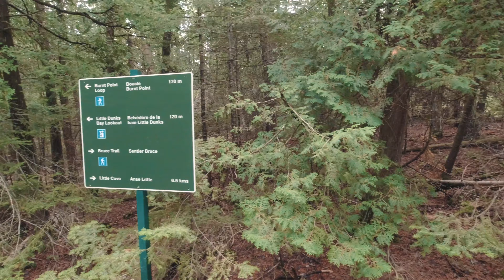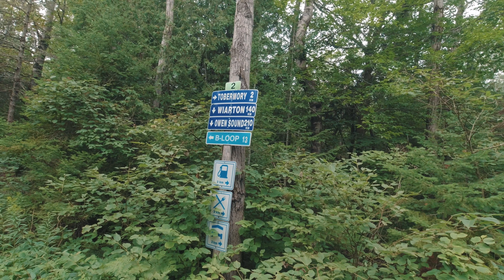Bruce Peninsula / Tobermory Trail Hiking vlog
Margarita and I head up to Tobermory and go hiking on the Bruce peninsula trails.
We did about 22km between the 2 days, including some loops.
The crystal clear blue waters are amazing to see. The water in always cold but still so beautiful.
If you live in Ontario and have never made your way up to tobermory then you need to find some time and make the trip. Well worth it.

Lots of parks and trails. The Bruce peninsula is 845 km’s in length taking you from north Bruce peninsula, tobermory all the way down to the Niagara escarpment.

If you are looking to purchase a Tesla , I would greatly appreciate if you used my code “mark99516” and we both will get 1000miles/1500km of free Supercharging